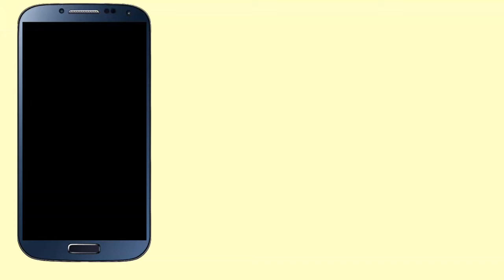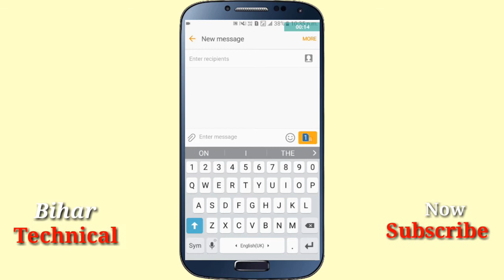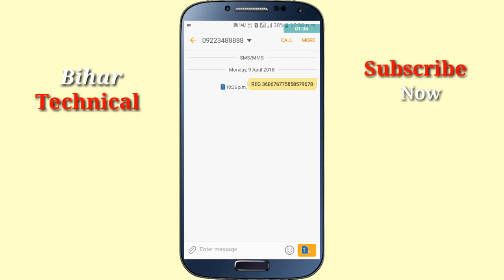How to resister your mobile number in SBI Account. SBI account me mobile number Resister kaise kare.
Hi friends